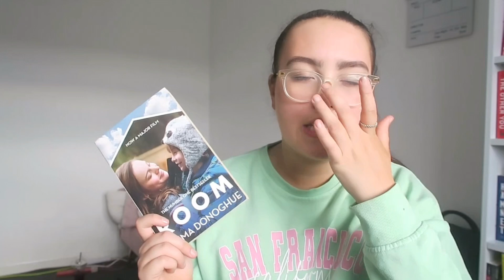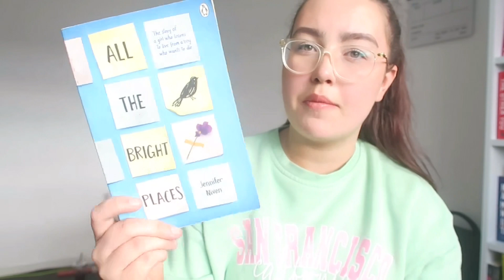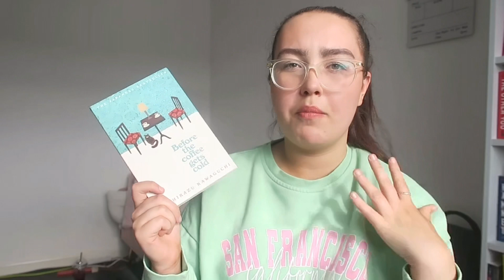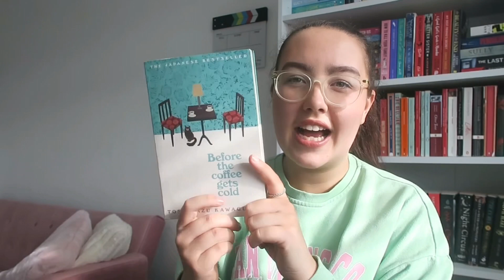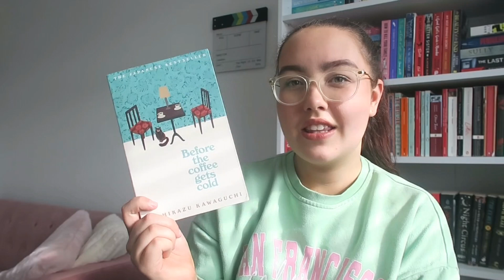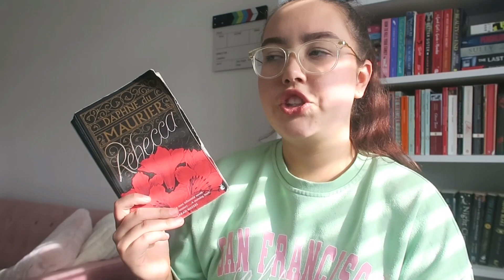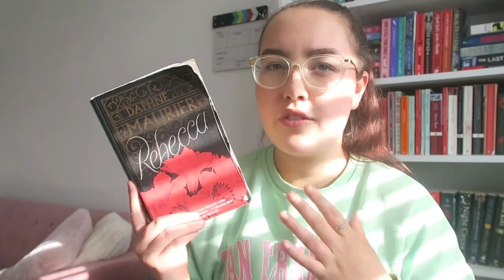All the books I’ve read so far in 2023!!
Hey guys!! I hope you enjoyed this video. Have you read any of these books before? How many books do you want to read this year? see you in my next video!

Reading and journaling account: aimeesbooknook

Depop: @aimeebexs1

FAQ ♡
•How old are you? I’m 19 x
•Where are you from? I’m from Manchester, England x
•What do you edit with? VLLO for videos and Phonto and PicsArt for thumbnails x
•What do you use to film? iPhone 12  x